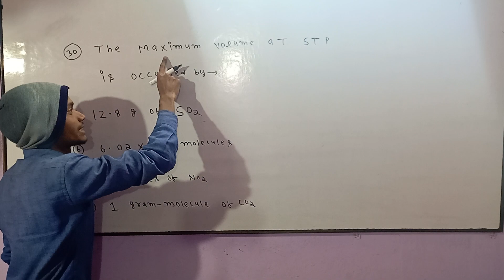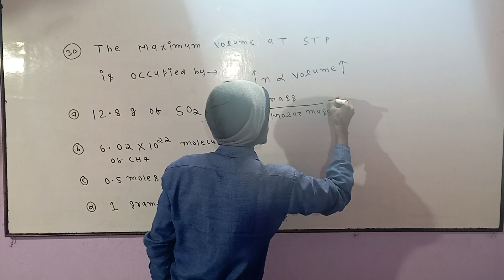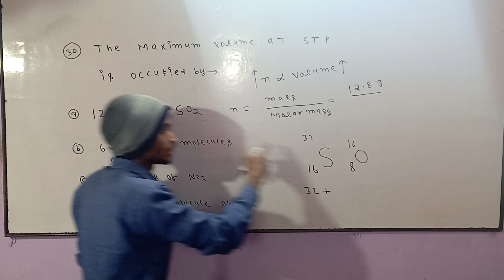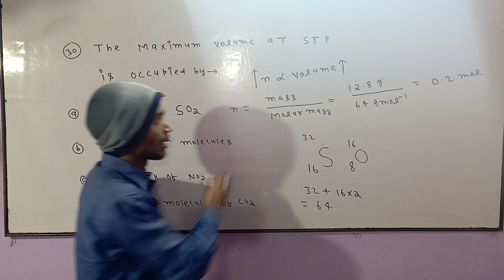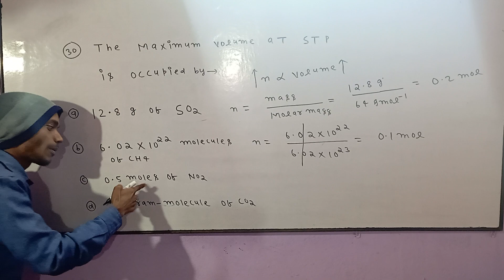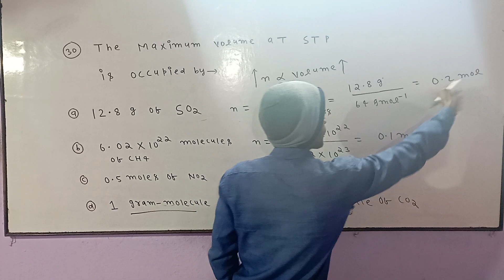Class:-11 Lecture:-21 objective question🇮🇳//chapter:-Some Basic Concept of Chemistry🇮🇳//jac board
Class:-11 Lecture:-15 objective question🇮🇳//chapter:-Some Basic Concept of Chemistry🇮🇳//jac board